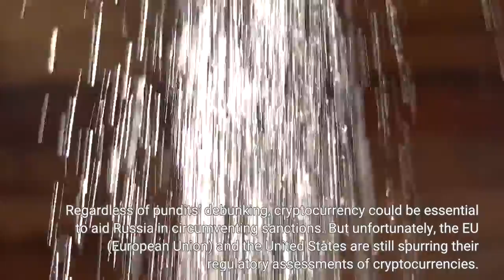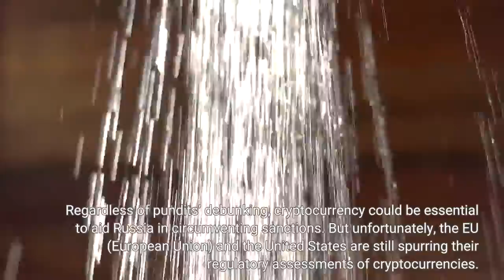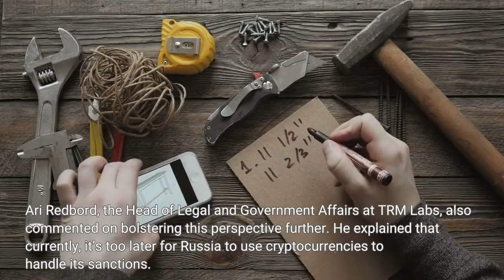Russian Cryptocurrency Volumes Across Several Exchanges Dip By 50%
Regardless of the growing economic sanctions against Russia, the volume of cryptocurrencies bought using Rubles across several major cryptocurrency exchanges plummets drastically. According to data from blockchain-data aggregators display, Russian collateralizing crypto trading across significant crypto exchanges is dropping badly. This debunks the idea that Russia will leverage crypto assets in maneuvering sanctions. Last week, when the Bitcoin price surged more than 15%, some crypto pundits proposed that the rally was related to Russians purchasing crypto assets amid the growing economic sanctions. Related Article | Veteran Trader Advises ‘Gen Zs’ To Set Aside Savings On Bitcoin And HoldMoreover, this belief seems contradictory as Chainalysis displayed data, revealing ruble-denomination cryptocurrency trading. It plummeted to $34.1 million on Thursday, which is about a 50%-decline since its recent high of $70.7 million last week on February 24. Commenting on the topic of sanctions-focused crypto buying to Bloomberg. Alexander Saunders-Citigroup analyst responded that the trading volumes have been comparatively small recently. However, he also proposed that this PA is higher because of traders and investors preparing for an anticipated increasing demand from Russia instead of the country demanding for itself. Regardless of pundits’ debunking, cryptocurrency could be essential to aid Russia in circumventing sanctions. But unfortunately, the EU (European Union) and the United States are still spurring their regulatory assessments of cryptocurrencies. Just recently, NY state upsurged its blockchain monitoring capabilities to further inhibit digital currencies from being used for aiding Russian interests. On February 27, Kathy Hochul, the governor of New York, gave an executive order informing agencies to terminate all collaborations with Russian companies and institutions, even entities and bodies that provide them assistance. In her statement, she highlighted that New York is home to the country’s largest Ukrainian population. And will use all technological assets to safeguard her people, thus showing Russia that they will be held accountable. The Blockchain Associations’ Head of Policy in the United States – Jake Chervinsky, described their worries as “totally unfounded. In his tweet, he explained his perspective of the ongoing situation. He stated that Russia can’t and won’t be able to utilize cryptocurrencies to evade economic sanctions. Chervinsky buttressed that these worries misunderstand: how sanctions operate, how cryptocurrency markets work, how Putin aims to mitigate sanctions, etc. Ari Redbord, the Head of Legal and Government Affairs at TRM Labs, also commented on bolstering this perspective further. He explained that currently, it’s too later for Russia to use cryptocurrencies to handle its sanctions. Related Article | Apple Co-Founder Steve Wozniak’ Feels’ Bitcoin Will Be Worth $100,000Also, he added that cryptocurrencies’ and blockchains’ transparent nature would make it possible for the entire public to monitor transactions and notice individuals or entities trying to maneuver sanctions.